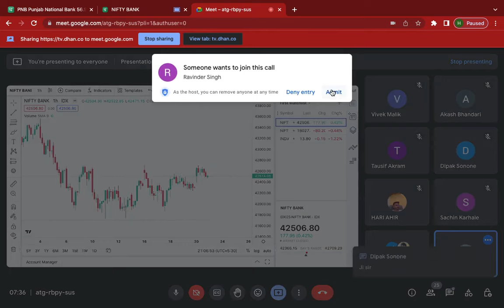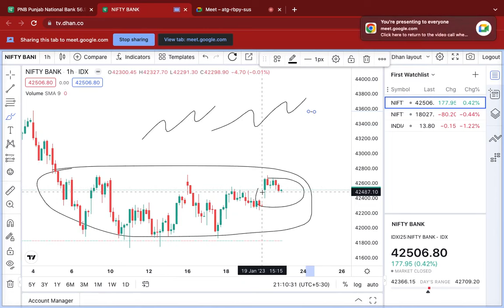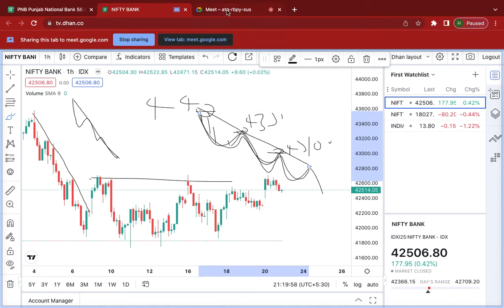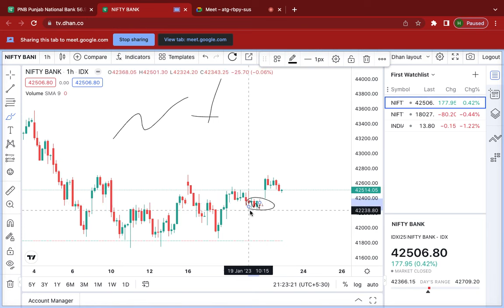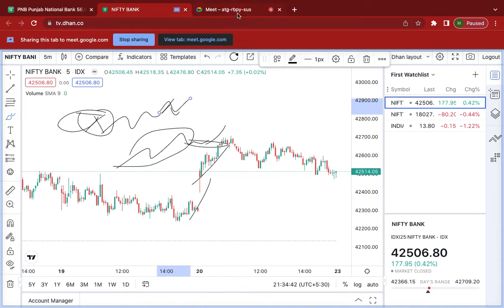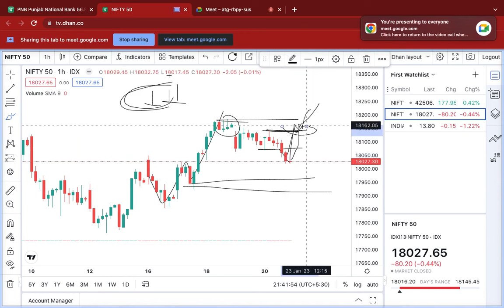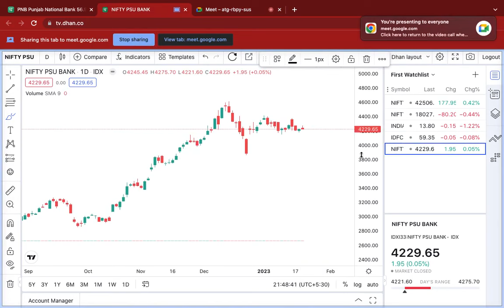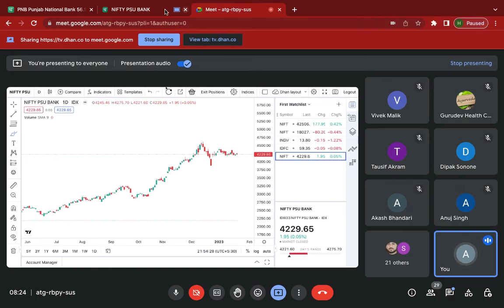कैसे इन्वेस्टमेंट करें की रिटर्न्स 10000% तक आसानी से मिल जाए